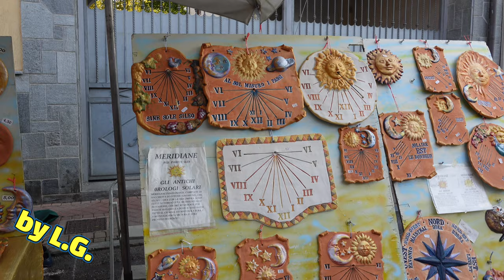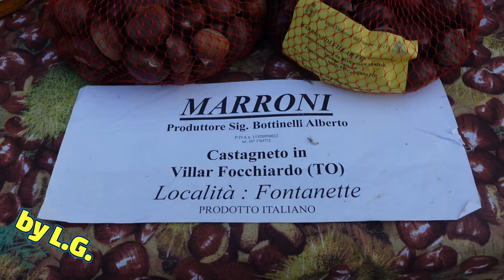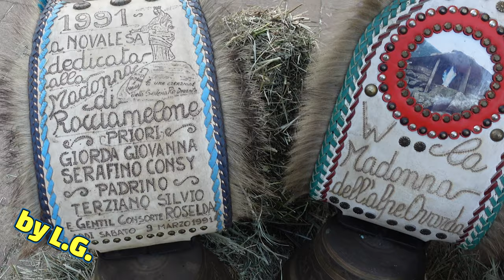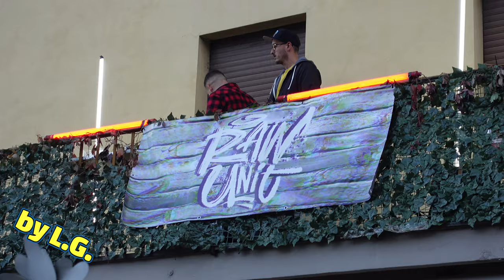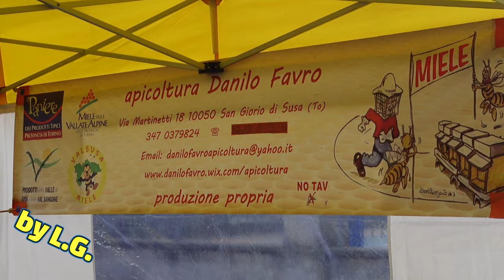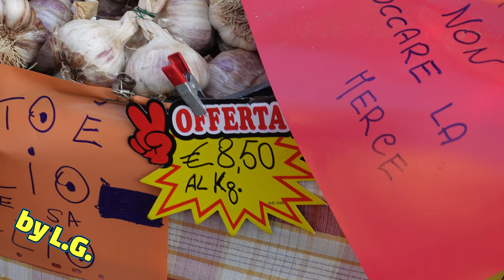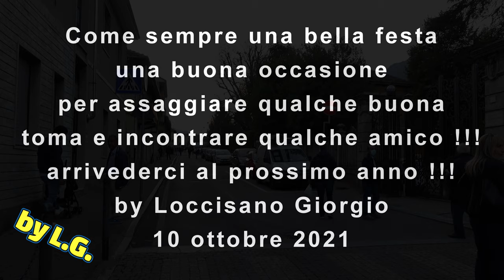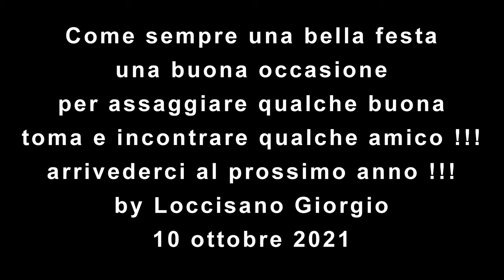Condove fiera della toma 10 ottobre 2021 31° edizione.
@Motoverdura La Fiera della Toma di Condove è un evento che si svolge ogni anno nel mese di ottobre nella Valle di Susa, in provincia di Torino. Si tratta di una manifestazione dedicata alla promozione e alla valorizzazione di un formaggio tipico della zona, la toma, prodotto con il latte delle mucche allevate sulle montagne. La fiera offre l'occasione di degustare e acquistare la toma e altri prodotti enogastronomici locali, ma anche di assistere a spettacoli, concerti, mostre e attività per bambini. Quest'anno la fiera si terrà sabato 8 e domenica 9 ottobre 2022 e avrà come ospite d'onore la band "Classic Queen", tributo italiano ai Queen. Non perdete questa opportunità di scoprire le tradizioni e i sapori della valle!